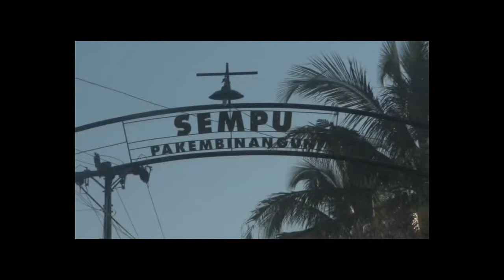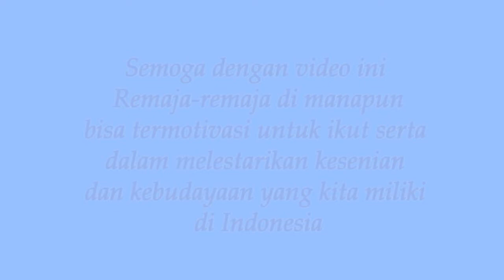Warisan Indonesia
Remaja yang tergabung dalam Komunitas Creative Sempu Pakembinangun Sleman khawatir kesenian yang turun temurun di desanya yaitu karawitan dan ketoprak punah. Oleh sebab itu merekalah yang turut aktif melestarikannya.

Videomakers: Desthu Indra, Anisa Syafi, Wulan Febriningsih, Akbar Masaro, Angga Ramadhan, Beni Agus, Ig. Jarot Budiningtyas